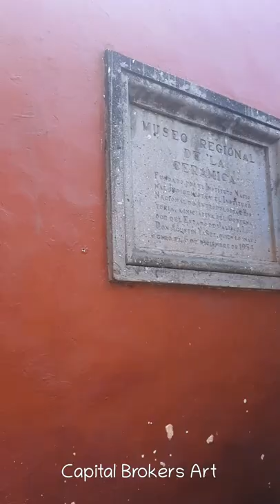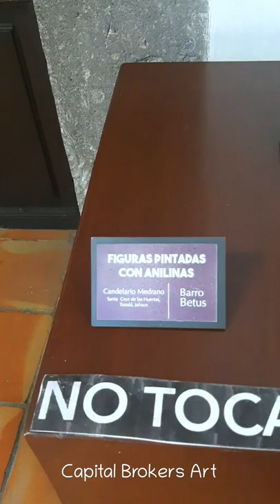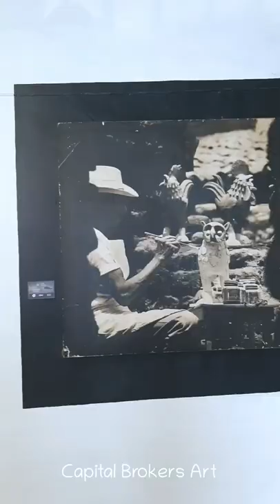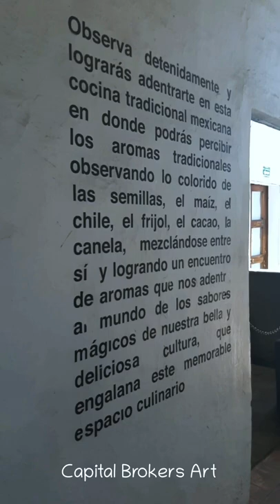Museo Regional de La Cerámica, A Unas Calles de El Parián, Tlaquepaque, Jalisco